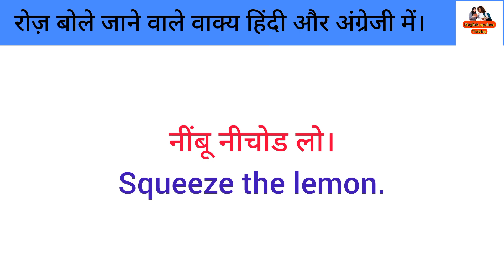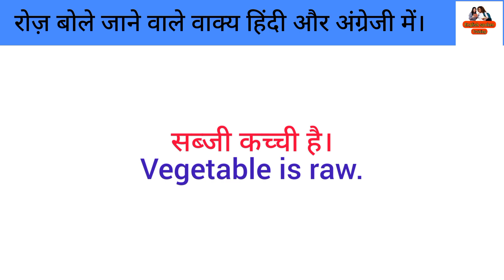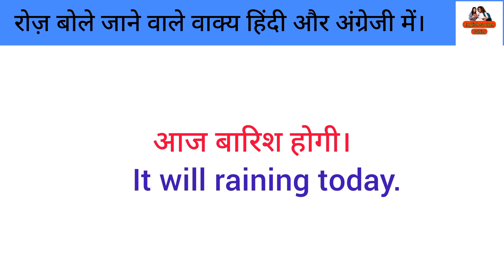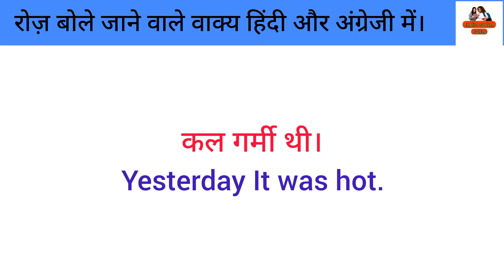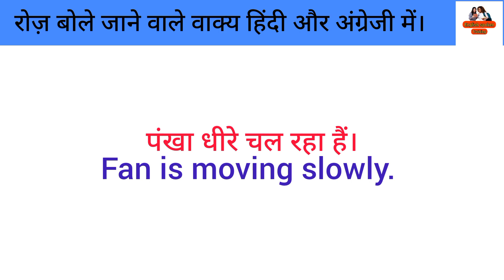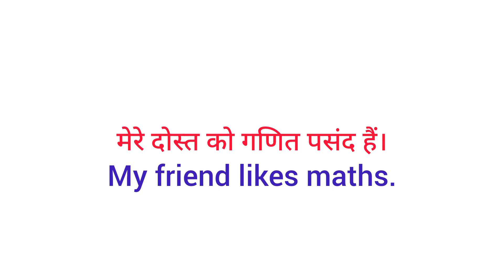रोज़ बोले जाने वाले वाक्य हिंदी और अंग्रेजी में।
रोज़ बोले जाने वाले वाक्य हिन्दी और अंग्रेजी में।english